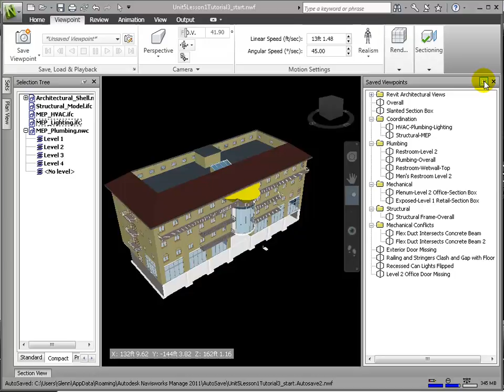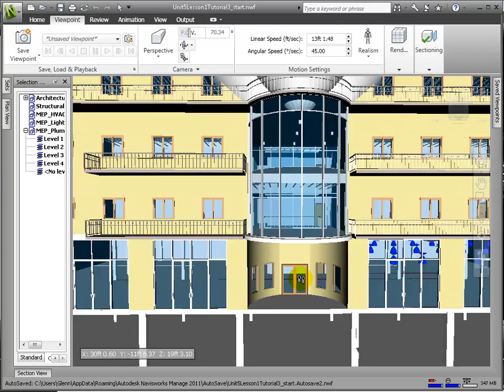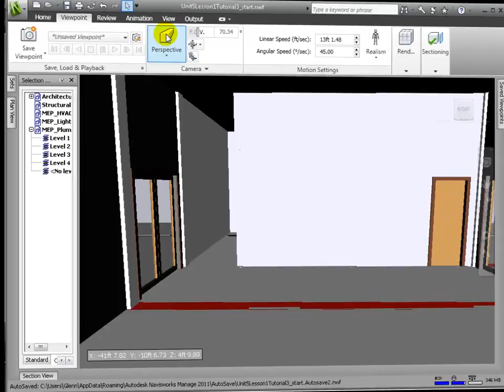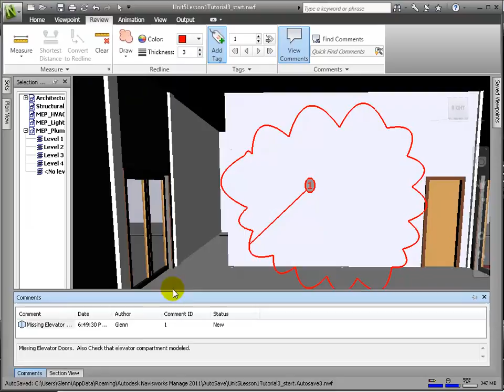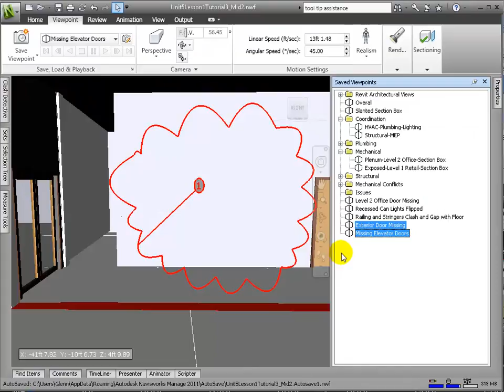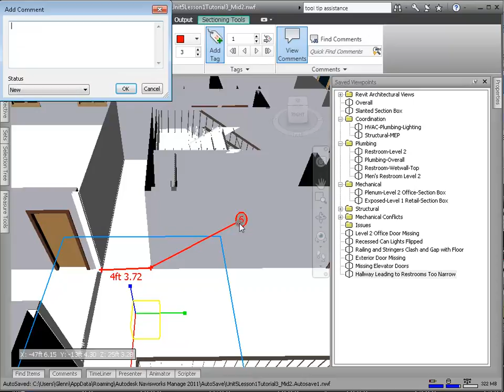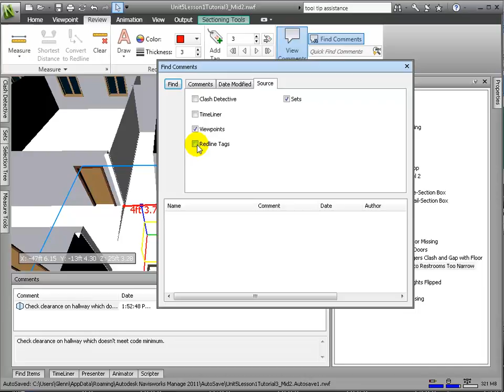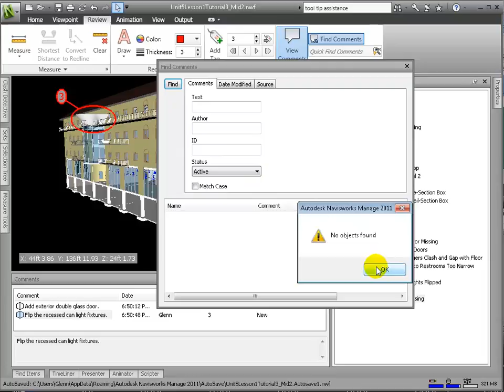Navisworks Manage - Reviewing and Marking Up a Model